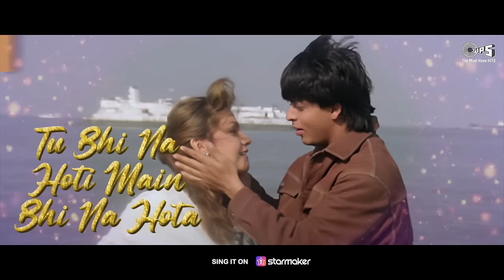Chaahat Na Hoti Kuch Bhi Na Hota | Shah Rukh Khan, Pooja | Alka Yagnik, Vinod Rathod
Listen & Enjoy This Beautiful 90's Love Song Of Shah Rukh Khan, Pooja Bhatt " Chaahat Na Hoti " With Lyrics From Chaahat Movie.

Singer(s): Vinod Rathod, Alka Yagnik
Music Director: Anu Malik
Lyricist: Nida Fazli
Edit & Gfx: Nadeem Akhtar (Paperboyz Studioz)

Movie Details :
Star Cast : Naseeruddin Shah, Shahrukh Khan, Pooja Bhatt, Ramya Krishnan
Producer: Robin Bhatt, Viral Lakhia
Director: Mahesh Bhatt

Lyrics:
Chaahat Nadiya
Chaahat Sagar
Chaahat Dharti
Chaahat Ambar
Chaahat Radha
Chaahat Giridhar

Dil Ka Dhadakna
Yehi Chaahat Hai
Neend Na Aana
Yehi Chaahat Hai

Chaahat Na Hoti
Kuch Bhi Na Hota
Chaahat Na Hoti

Main Bhi Na Hoti
Tu Bhi Na Hota

Dil Ka Dhadakna
Yehi Chaahat Hai
Neend Na Aana
Yehi Chaahat Hai

Tu Bhi Na Hoti
Main Bhi Na Hota

Tum Mujhse Alag Kab Ho
Main Tumse Juda Kab Hoon
Pani Mein Kawal Jaise
Rehte Ho Mujhi Mein Tum

Dekhoon Toh Tumhein Dekhoon
Sochoon Toh Tumhein Sochoon
Saagar Mein Nadi Jaise
Behte Ho Mujhi Mein Tum

Chaahat Khushbu
Chaahat Rangat
Chaahat Murat
Chaahat Kudrat
Chaahat Ganga
Chaahat Jamuna

Hosh Gawaana
Yehi Chaahat Hai
Jaan Se Jaana
Yehi Chaahat Hai
Chaahat Na Hoti
Chaahat Na Hoti

Jab Tu Nahin Hota Hai
Us Waqt Bhi Har Shai Mein
Har Geet Mein Har Lai Mein
Tu Hi Nazar Aata Hai

Haan Bikhra Ke Kabhi Zulfein
Chamka Ke Kabhi Chehra
Tum Hi Meri Duniya Ke
Din Raat Sajate Ho

Chaahat Ghoonghat
Chaahat Darpan
Chaahat Sajni
Chaahat Sajan
Chaahat Puja
Chaahat Darshan

Aankh Bhar Aana
Yehi Chaahat Hai
Jee Ghabrana
Yehi Chaahat Hai
Chaahat Na Hoti